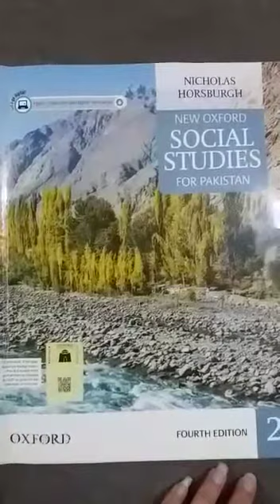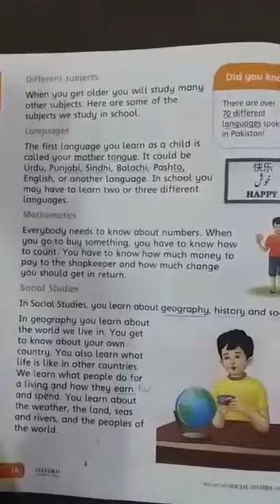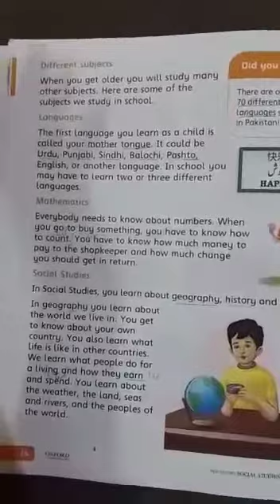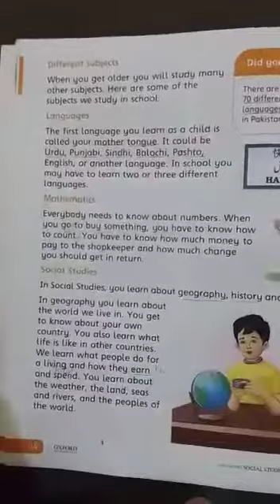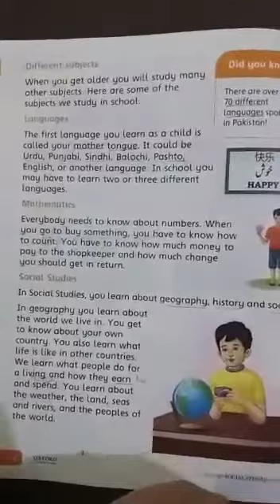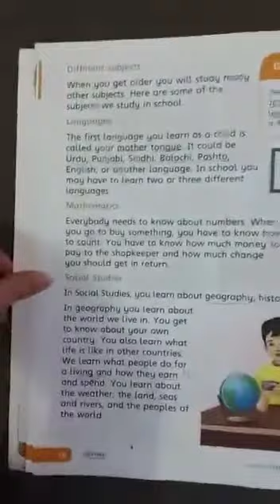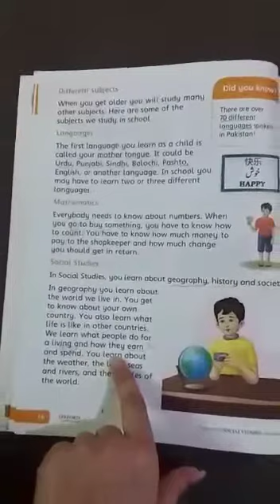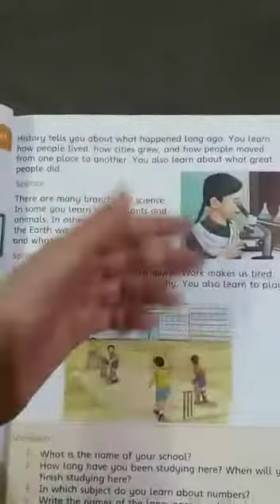S. St zoom online lecture 2